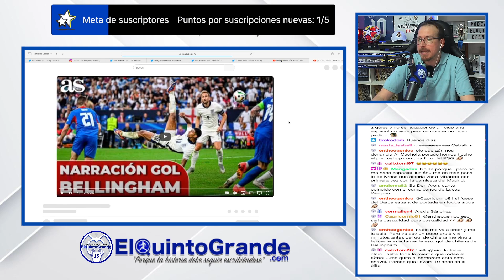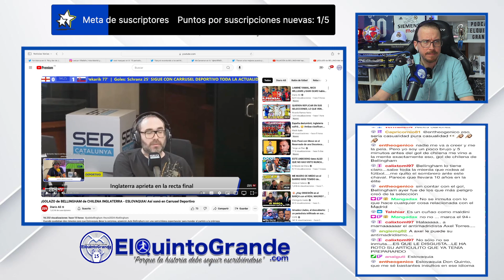🏴󠁧󠁢󠁥󠁮󠁧󠁿Bellingham Salvó a Inglaterra y rajó de la Prensa💥